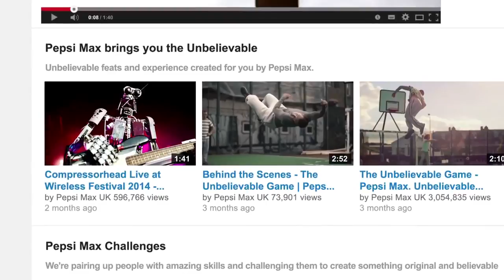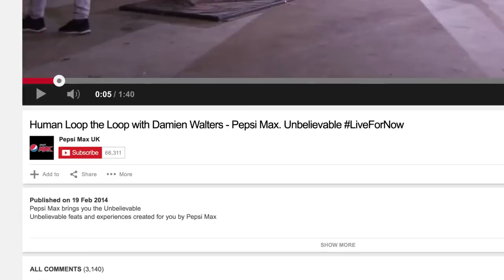Pepsi Max 'Unbelievable' Case Study